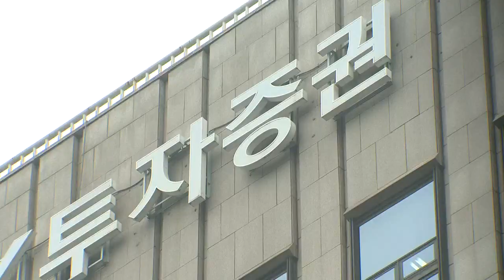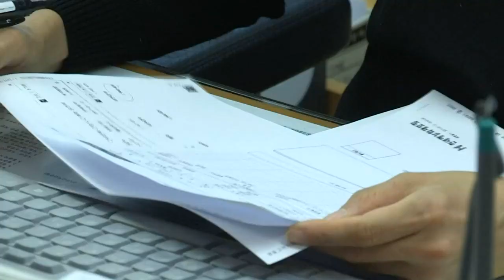잇단 대형화재·車사고 급증... 손보사 실적 '먹구름' (20220525)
- 에쓰오일 화재사고에 삼성화재 등 손보사 '촉각'
- 잇따른 대형 화재로 보험사 실적 '비상'
- 거리두기 해제로 車사고 급증... 손해율 악화